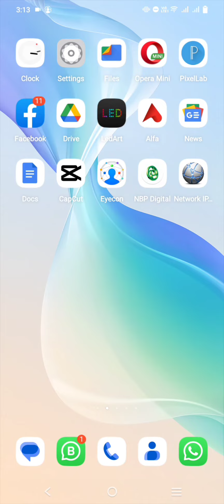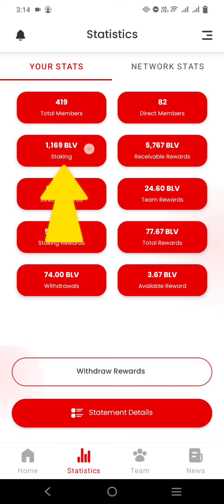Stake BLV token in B Love Network App | Stake and earn in Bloved Network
B Love Network is providing opportunities for stake and earn.  You can easily Stake BLV tokens to earn a handsome return based on the criteria elaborated by the Bloved Network.